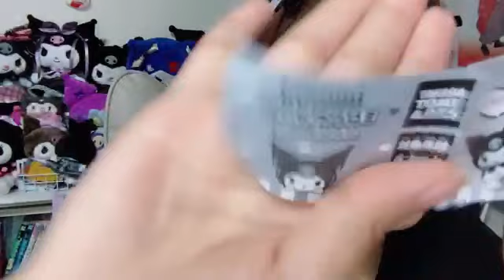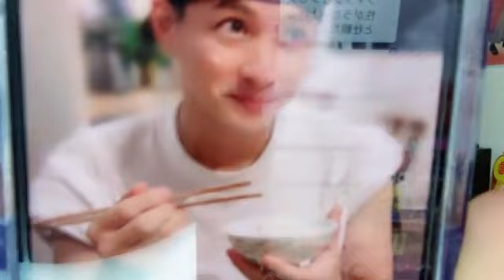2023年07月10日 22時58分47秒 【731から本気イベです】大滝友梨亜